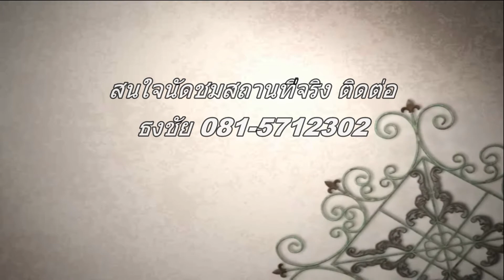บ้านเดี่ยว 1 ชั้น ม.พฤกษาธารา 9 ถนนพุธทสาคร สภาพดีพร้อมอยู่